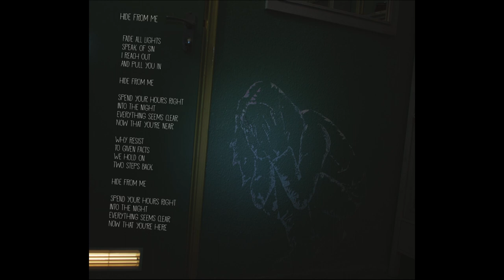KNALLAND: Hide From Me [Maarten Rischen, Sofie Letitre + Otto de Jong]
'Hide From Me' as performed by: Maarten Rischen, Otto de Jong, Sofie Letitre, Daniele Labbate, Freek Reina and Cees Bruinsma
Lyrics: Sofie Letitre | Music: Maarten Rischen, Otto de Jong, Sofie Letitre
Artwork: Ingrid Govers
Released on May 30th 2013